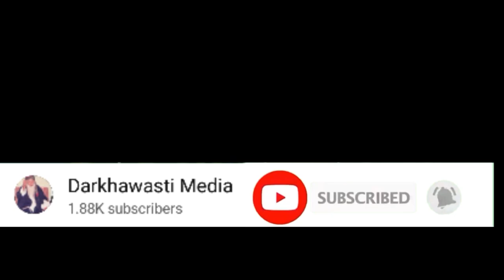What happened when Hazrat Maulana Hussain Ahmad Madani greeted Roza Rasool | Maulana Fazal Ur Rahman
حضرت مولانا حسین احمد مدنی  رحمۃ اللہ علیہ نے روضہ رسول پر سلام عرض کیا تو کیا ھوا؟
بیان: مسندنشین حافظ الحدیث حضرت درخواستی رح
پیر طریقت حضرت مولانا  فضل الرحمن درخواستی
دینی اصلاحی اور تحریکی بیانات حمد ونعت اور تلاوتِ قرآن مجید سننے کےلئے ہمارے چینل کو سبسکرائب کریں۔ جزاک اللہ۔